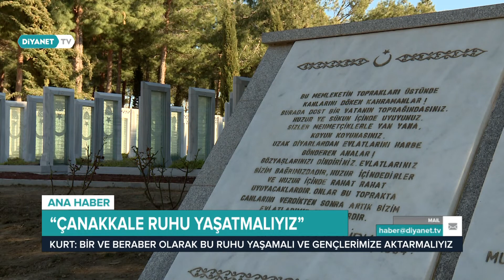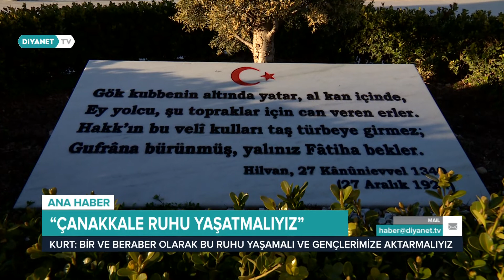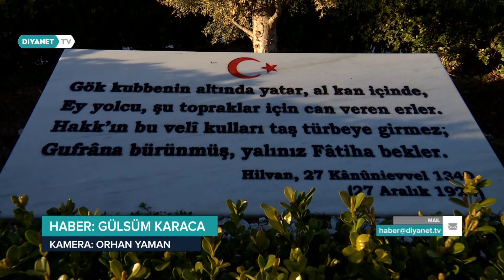Dr. Fatih Kurt: “Çanakkale Ruhu Yaşatmalıyız”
Bu toprağı ebediyen vatan kılan “Çanakkale”yi nasıl anlamalıyız, bugüne yönelik mesajları ne? Bir daha böyle acıların yaşanmaması için milletimiz ve müslümanlar adına nasıl bir yaklaşım sergilemeliyiz? Diyanet İşleri Başkanlığı Dini Yayınlar Genel Müdürü Dr. Fatih Kurt ile konuştuk.